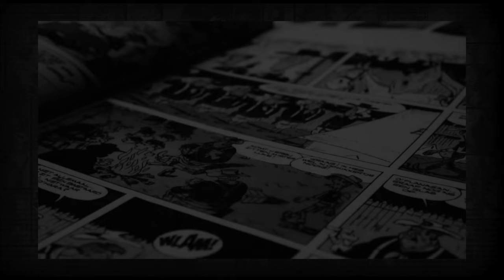What makes a comic book cult hit?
What transforms a comic into a cult hit?